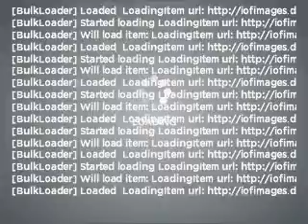2007 Volkswagen Passat - Richardson TX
Year: 2007
Make: Volkswagen
Model: Passat
Trim: 2.0T
Engine: 2.0 liter inline 4 cylinder 16 valve
Transmission: 6-Speed Automatic
Color: Silver
Mileage: 0
Address:
300